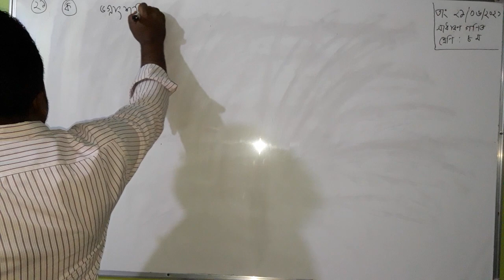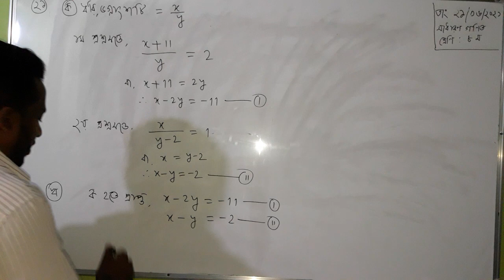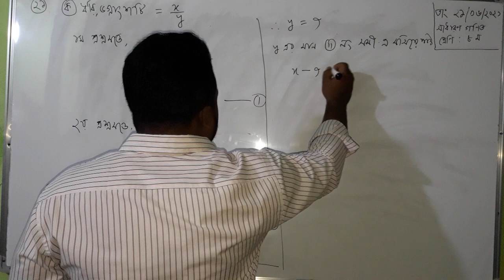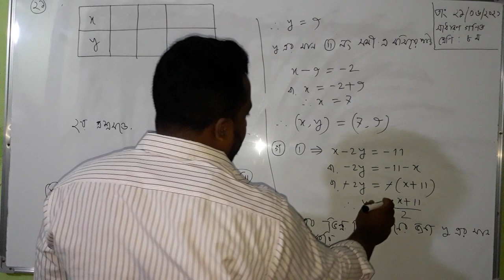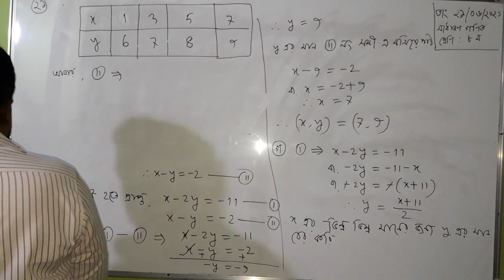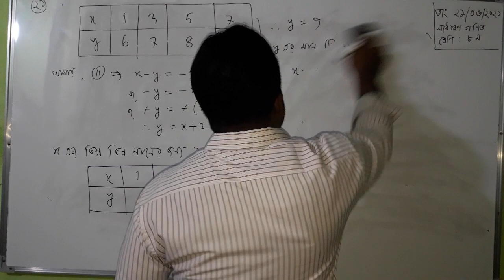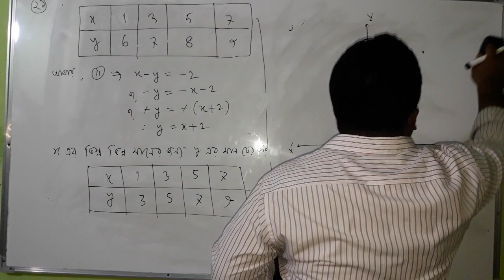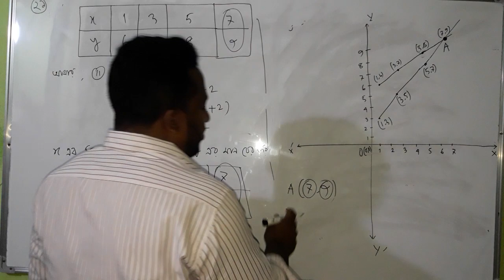অষ্টম শ্রেণি, সাধারণ গনিত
অধ্যায় ৬.২
সৃজনশীল প্রশ্ন